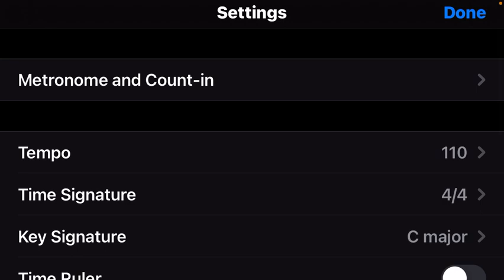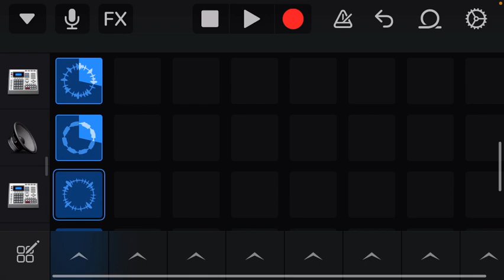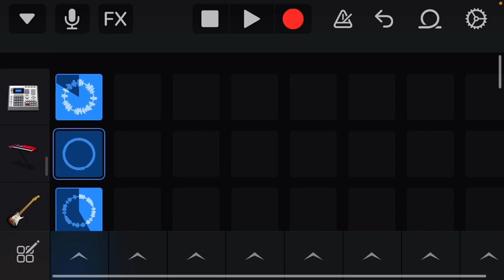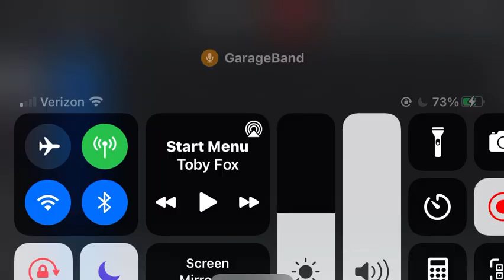涙のフィールドの場所 [タイトルテーマ]